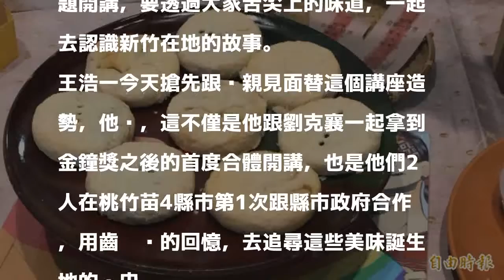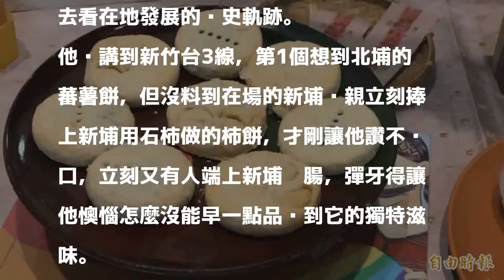王浩一、劉克襄合體開講 從舌尖上滋味認識新竹歷史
［記者黃美珠／竹縣報導］人們刻板印象暮氣沉沉、專用以典藏史料的新竹縣史館，最近竟跟美食搭上邊！新竹縣政府文化局以「來趣縣史館」為題安排「體驗、闖關、探索、竹縣漫遊」等4大客家文化體驗活動，26日還找金鐘獎主持人王浩一、劉克襄一起以「跟著浩克漫遊竹縣」為題開講，要透過大家舌尖上的味道，一起去認識新竹在地的故事。

發表評論評論如下。